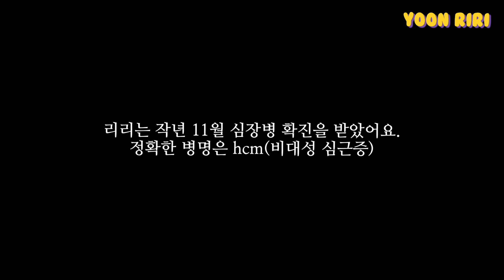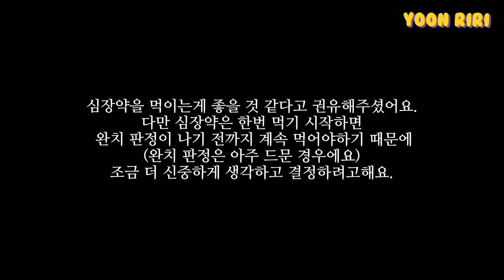리리 병원에 검진 받으러 다녀왔어요!(고양이 심장병, hcm/리리의 현재 상태)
이번 영상은 유쾌하지만은 않은 영상이에요.
처음 심장병이라고 확진 받았을 때는 정말 막막했고 많이 울기도 했어요.
정말 최악의 경우 급사까지도 할 수 있는 무서운 병이지만, 일어나지 않은 일을 미리 걱정하진 않으려고 해요.
걱정대신 더 많이 공부하고 대비하려구요..!
심장병 환묘 뿐만아니라 아픈 아이들을 반려하시고 계시는 모든 집사님 힘냅시다!!!
세상 모든 고양이들 건강길만 걷자🙏🏼

리리의 더 자세한 일상을 보고 싶으시다면
인스타그램으로 놀러오세요!